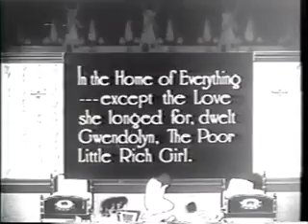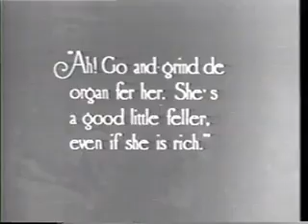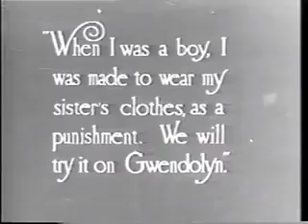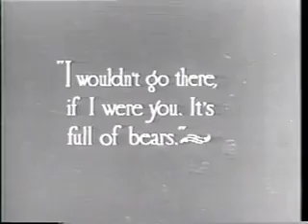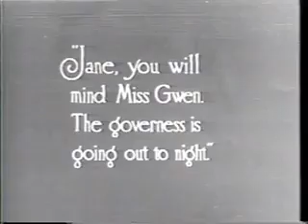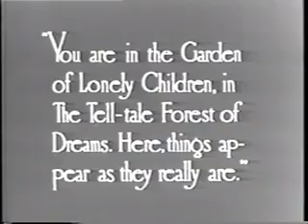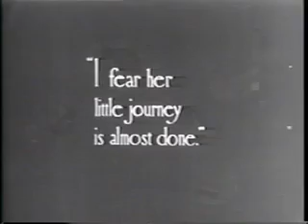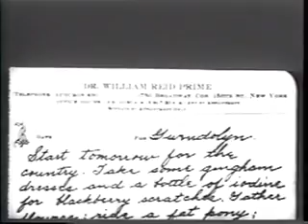The Poor Little Rich Girl (1917) - Mary Pickford - Full Movie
The Poor Little Rich Girl is a 1917 film produced by Artcraft Productions and distributed by their parent company Paramount Pictures. The film tells the story of a rich girl whose parents ignore her and whose servants push her around, until tragedy brings them to realize the error of their ways. It stars Mary Pickford, Madlaine Traverse, Charles Wellesley, Gladys Fairbanks and Frank McGlynn Sr. The movie was adapted by Frances Marion from the play by Eleanor Gates. It was directed by Maurice Tourneur. In 1991, the film was deemed "culturally, historically, or aesthetically significant" by the United States Library of Congress and selected for preservation in the National Film Registry.